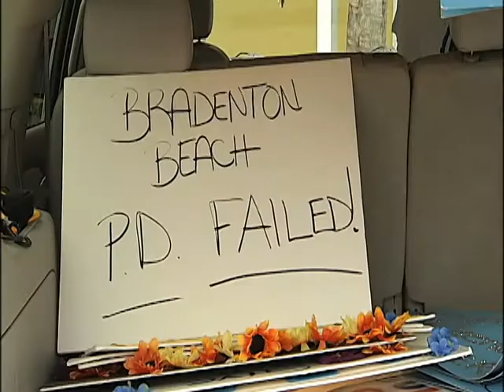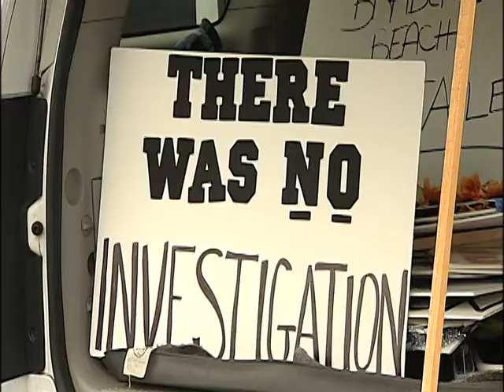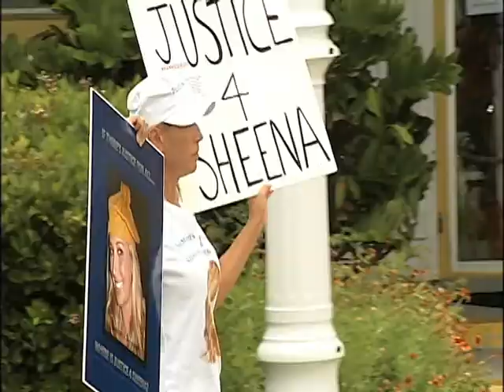SNN: Sheena Morris' Mother Still Wants Answers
Kelly Osborn pleads with Bradenton Beach city commissioners to reopen the investigation into her daugher's death, but gets no answer.